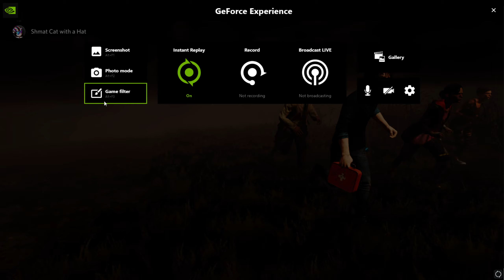Me and Derek Clutch against a Sluggin Oni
GPU: GeForce GTX 1080
CPU: Intel(R) Core(TM) i7-7820HK CPU @ 2.90GHz
Memory: 32 GB RAM (31.88 GB RAM usable)
Current resolution: 2560 x 1440, 60Hz
Operating system: